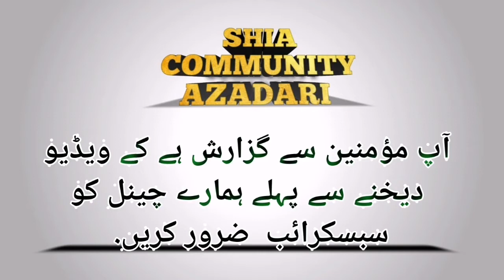Manqabat | Ahle Sunat k Naat khawan Ki Awaz Jashan-e-Milad Nabi JDC foundation Karachi 7 Nov 2020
Ahlai Sunst Naat Khawan  | Bain-Ul-Mazhab Milad Conference JDC Welfare Foundation Pakistan - Karachi

Event : Bain-Ul-Mazhab Milad Conference 1442 / 2020

Location : Brito Road Soldier Bazar Main Numaish Chowrangi, - Karachi, Pakistan

Date Time : 20th Rabi Awal 1442 / 07th November 2020

Organized by: JDC Welfare Foundation Pakistan

Recorded by : Shia Community Azadari